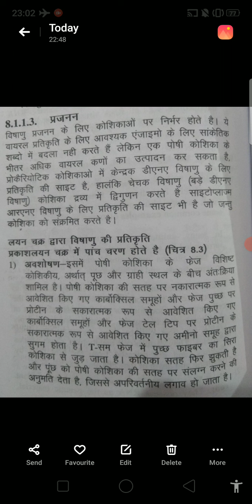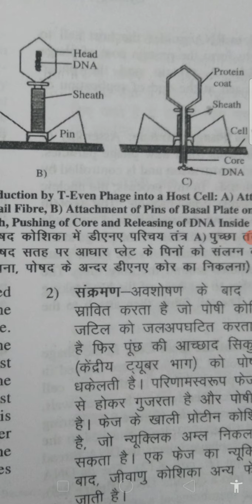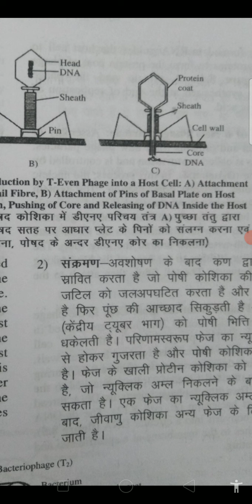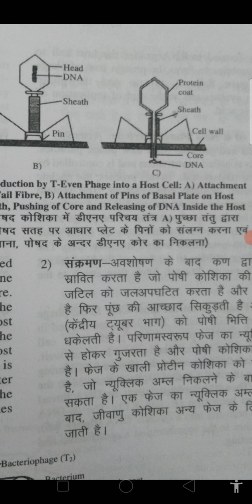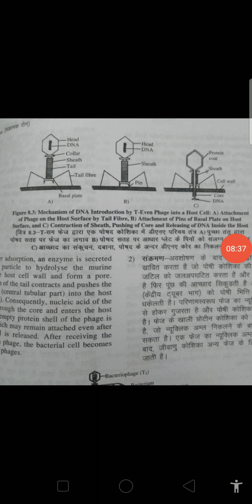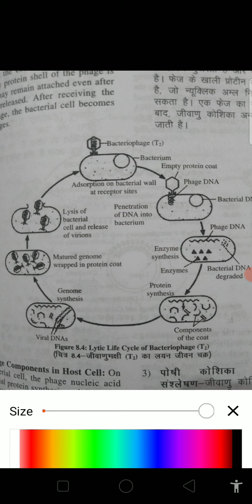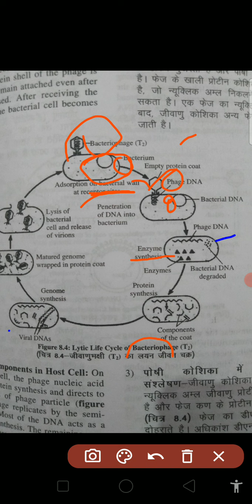Infectious Disease 3